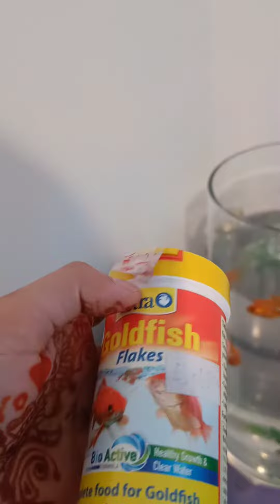Let's meet my fishes 🎏🐟 from my aquarium | Pahadi in London 🇬🇧 🏞️